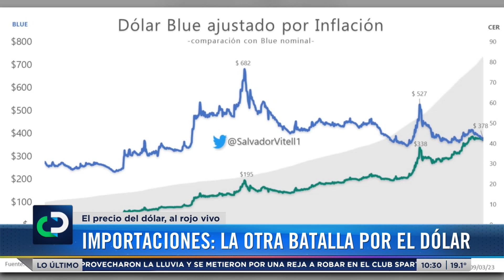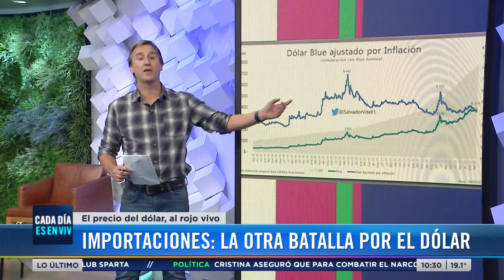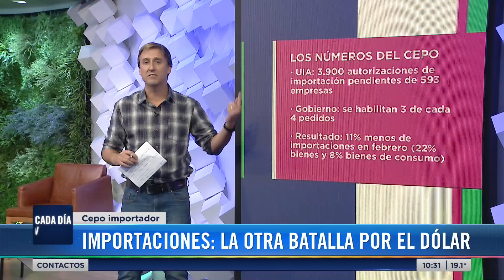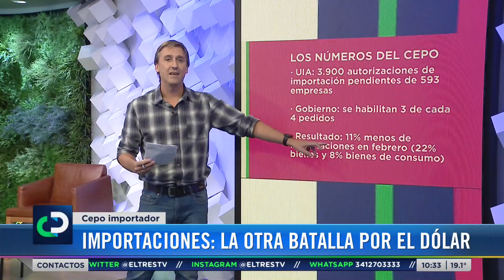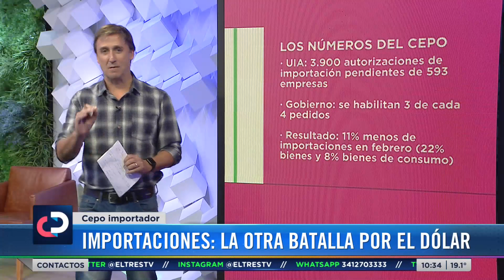Importaciones: la otra batalla por el dólar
Mariano Galindez, periodista especializado en economía, explica la situación actual del dólar y las importaciones en Argentina